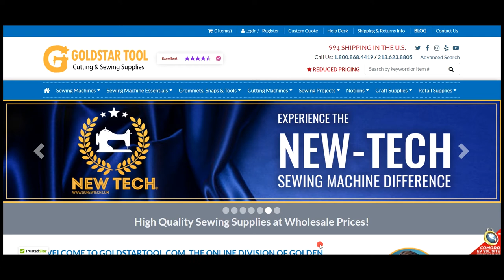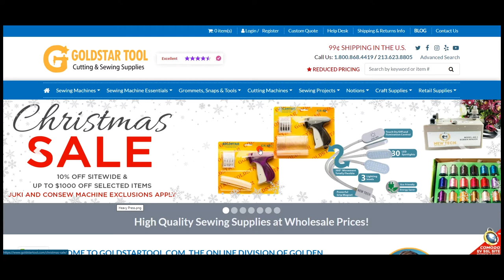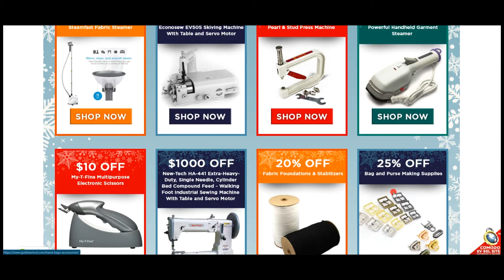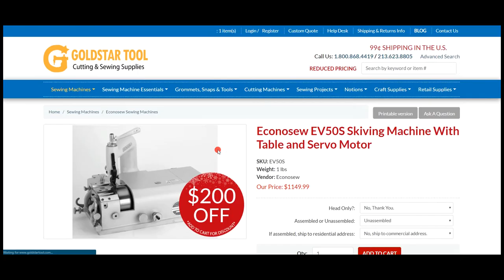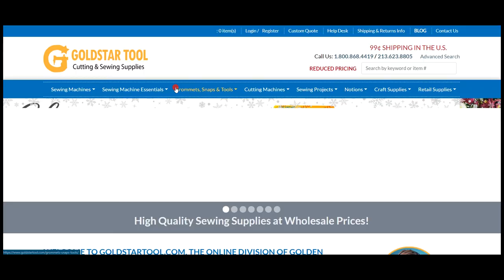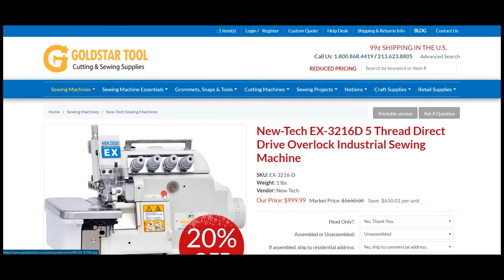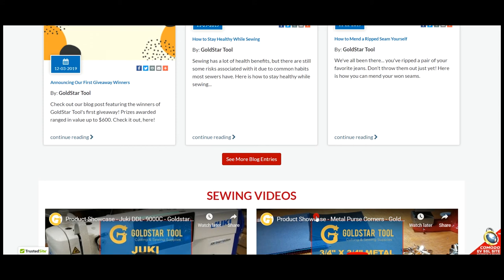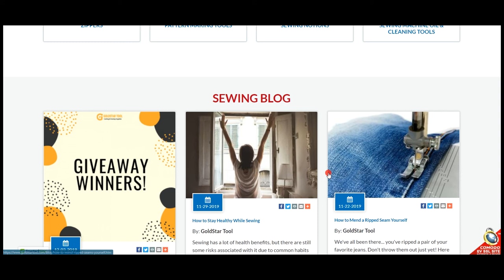Christmas Sale Announcement - Goldstartool.com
Today, David talks about the Goldstar Tool Christmas sale happening now!